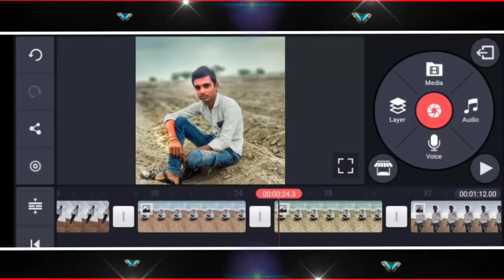New uttar karanatka Trending janpada song || Creation janpada video